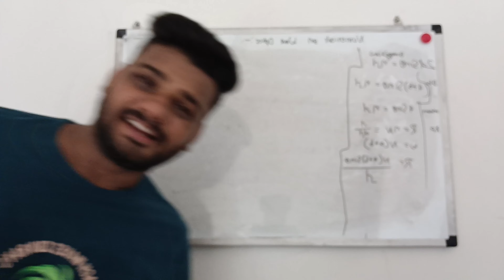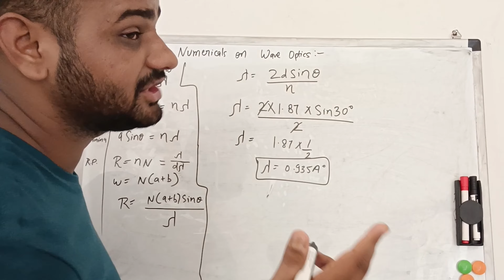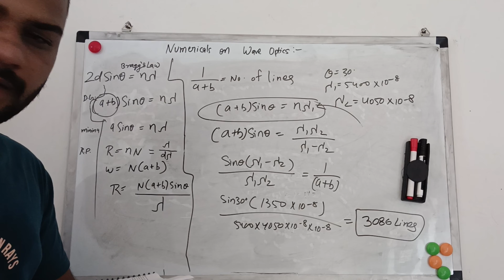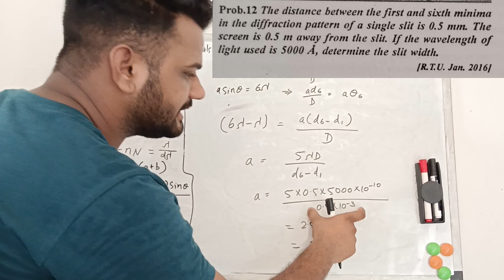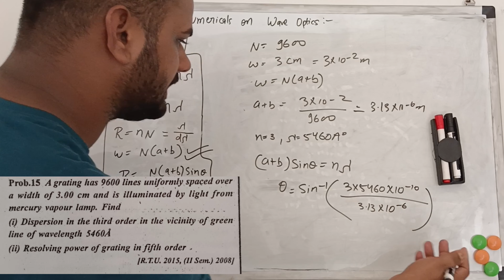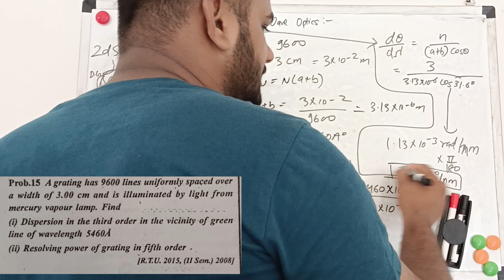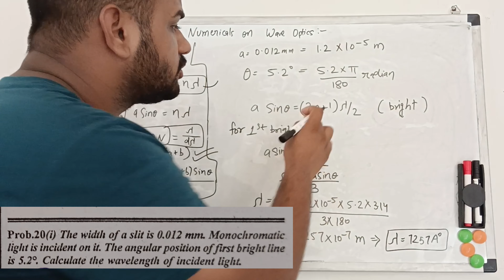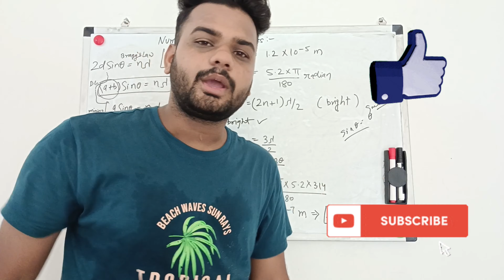Numericals on Diffraction grating and Resolving power in engineering physics | Lec-12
In this video, We solved numericals on Diffraction Grating and Resolving Power